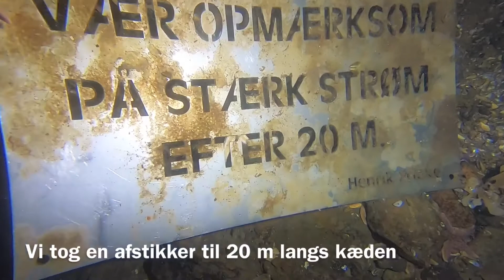Søbadet, januar 2021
På tur med Claus og Jonas fra Kvak